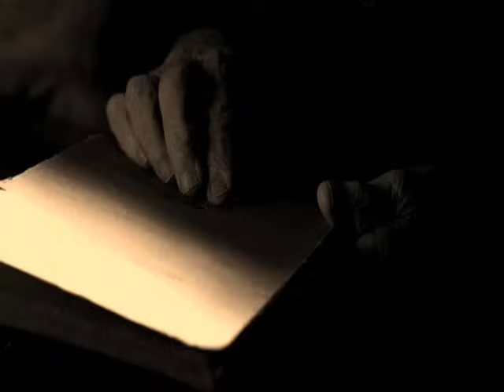Grzegorz Turnau - Naprawdę nie dzieje się nic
Wykorzystano fragmenty teledysku Grzegorza z Ciechowa "Piejo kury, piejo" oraz fragmenty filmu Doroty Kędzierzawskiej "Pora umierać"
Tekst:
Czy zdanie okrągłe wypowiesz,
 czy księgę mądrą napiszesz,
 będziesz zawsze mieć w głowie
 tę samą pustkę i ciszę.

 Słowo to zimny powiew
 nagłego wiatru w przestworze;
 może orzeźwi cię, ale
 donikąd dojść nie pomoże.

 Zwieść cię może ciągnący ulicami tłum,
 wódka w parku wypita albo zachód słońca,
 lecz pamiętaj: naprawdę nie dzieje się nic
 i nie stanie się nic - aż do końca.

 Zaufaj tylko warg splotom,
 bełkotom niezrozumiałym,
 gestom w próżni zawisłym,
 niedoskonałym.